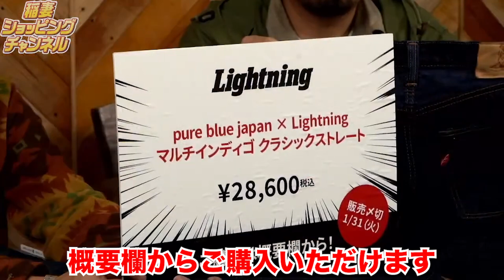【わがままデニム】ポケットの裏まで色落ちが楽しる特注ジーンズ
【本日の商品の商品ページ】
pure blue japan × Lightning マルチインディゴ クラシックストレート

ライブ配信のフルバージョンはこちら

【ライトニング編集後記】
ライトニング編集スタッフによる編集後記をライブでお届け。取材秘話や編集部での出来事、さらには誌面にまったく関係ないことまでをで語り尽くす脱線系トークライブ。誌面に対するコメントや編集部員への質問など随時募集しています。ライブ中はもちろん、ライブ後でも気軽にコメント待ってます♪
※編集後記とは・・・書籍や雑誌・小冊子などの巻末に編集者がしたためた後書きのこと。 内容は自由であり編集の苦労話をはじめ本編とはあまり関係のない世間話まで

編集長　ラーメン小池
Lightning編集部、CLUTCH magazine編集部を経て、再びLightning編集長に。アメリカン・カルチャー、特にヴィンテージ・アメリカンをこよなく愛する。クルマから雑貨まで、あらゆるアイテムに食いつくのが悪い癖。

編集　ADちゃん
スケートボードをはじめ、ピストバイクやマウンテンバイクなど西海岸のストリートカルチャーが大好物。またミリタリーにも造詣が深く、ウエアからカルチャーまでを掘り下げるアクティブ系ミリオタ男子。

【稲妻ショッピングチャンネル】
ライトニング編集部員が個人的に気になるマニアックなアイテムを持ち寄り、熱量たっぷりに視聴者にプレゼンテーションする新感覚のショッピングライブ。ライトニングの読者に刺さりそうなものがあれば、兄弟誌の『2nd』『メンズプレッピー』『趣味の文具箱』の編集部員たちも、飛び入り参加することもあるとかないとか！　雑誌編集者という仕事柄、様々なプロダクツを手にとって見比べてきただけあってモノへのこだわりは人一倍！そんな彼らがガチで選んだオススメの商品を紹介する！